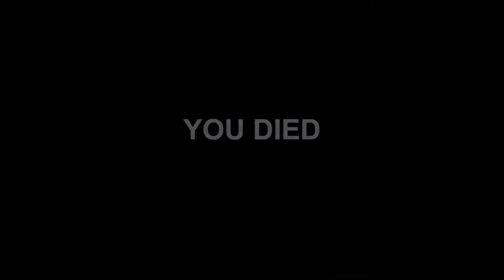Witch Hunt Episode 2 The Creepy Doll